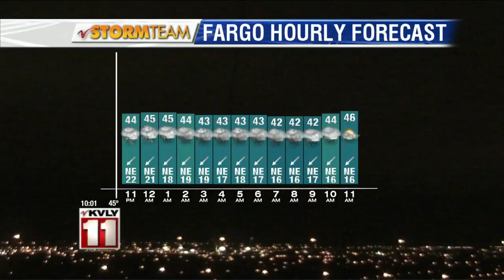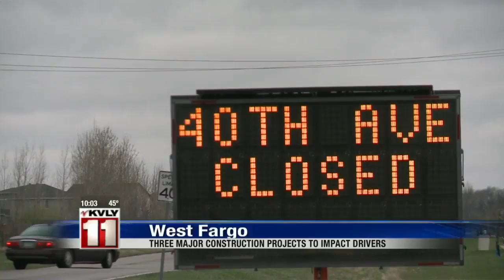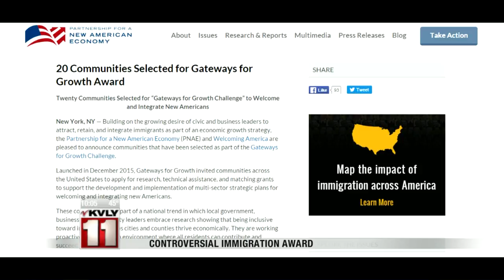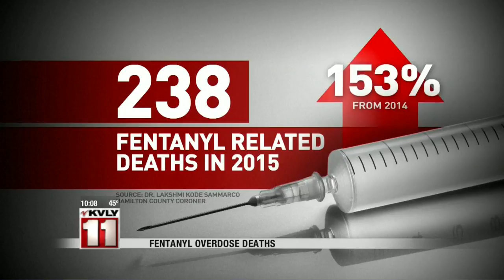April 24th 10pm News Part 1